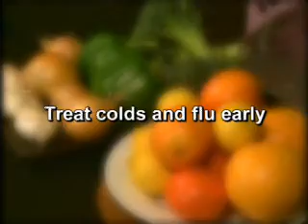Healthy Holidays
Spreading holiday cheer can also spread cold and flu viruses. Family and holiday gatherings, crowds, frequent travel, and stress can make us all more susceptible to cough, colds and flu. Lauren Feder, M.D., (Los Angeles, Calif.) gives tips keep your holidays healthy.

At Boiron, we believe there’s a better way to feel good. A better way that works naturally with your body. Since 1932, the Boiron family has been committed to providing safe, natural medicines. As world leader in homeopathic medicines, our passion is your total health. Our promise is your total satisfaction.